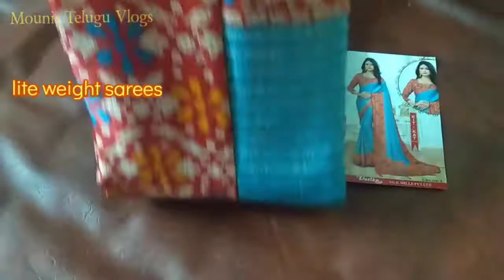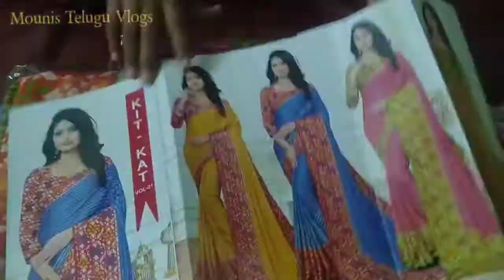superb lite weight sarees.. Awesome look😍👌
Hi friends,
In this video am just sharing about some sarees for sale purpose,which I brought..very lite weight sarees
keep watching with out skip.

1)one more previous video, latest sarees do watch that also
 if u like this sarees and video ,plz do like👍, comment,share..

if any one need saree..plz do msg quickly